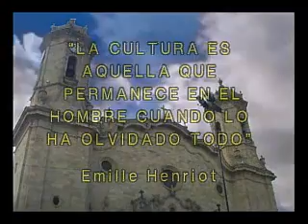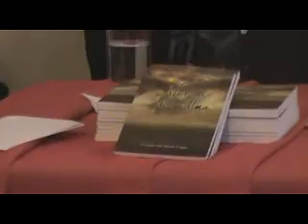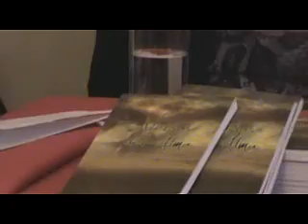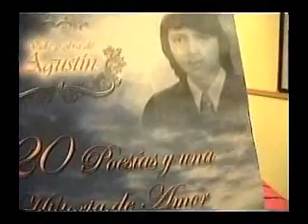Presentación del libro de Agustín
Agustín Aramayo Eguivar,poeta, escritor y pintor nacio el 12 de Enero de 1960 en Potosí , El Festival Internacional de la cultura 2010 Potosí-Bolivia presento el libro 20 poesías y una historia de amor , aqui va en resumen lo que fue ese evento.